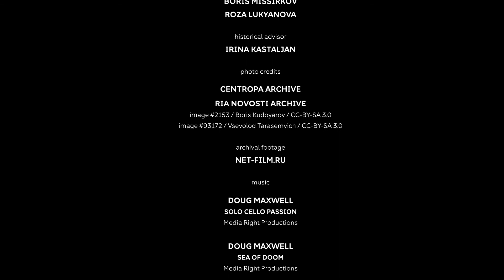Jewish soldiers and partisans in the Soviet Army during the Second World War (English)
When Adolf Hitler had his army invade the Soviet Union in 1941, well over a million Jews were marked for death. At the same time, over 450,000 Jews throughout the Soviet Union—both men and women—joined the Soviet Army. By war’s end in 1945, 142,000 of them had died fighting, and over 100,000 of them had been cited for bravery. This short film begins with a letter written by 19-year old Meyer Goldstein, then introduces us to the Jewish soldiers who fought back.